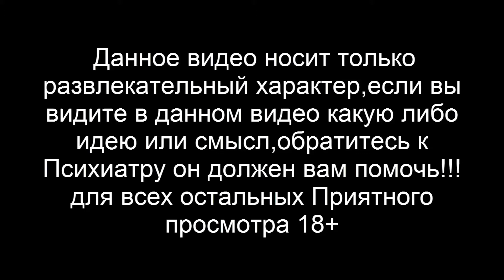Grant Theft Auto 4 Приключение Грязного Латиноса#1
Мой Комп:
Проц: Intel(R) Core(TM) i7-3770 CPU @ 3.40GHz
Оперативка: 16GB RAM
Видюха: MSI GeForce GTX 1070 Gaming X 8GB
Микрофон: Октава МК-319
Звуковая катрта: M-Audio Fast track